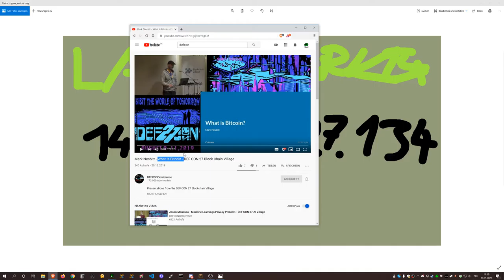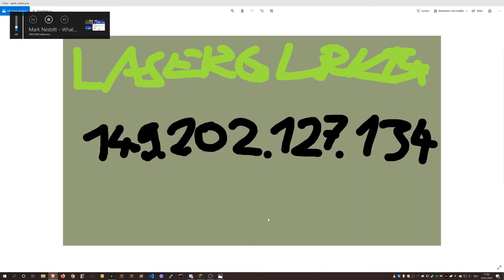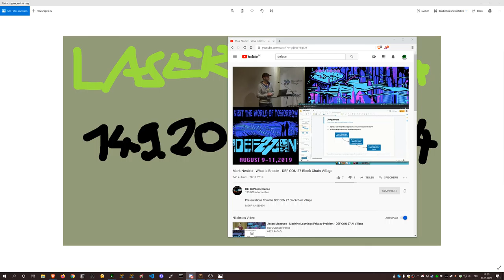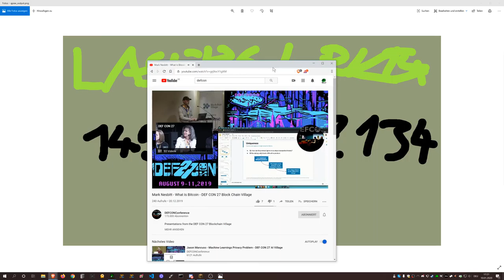Minecraft Anarchy #026 - What Is Bitcoin